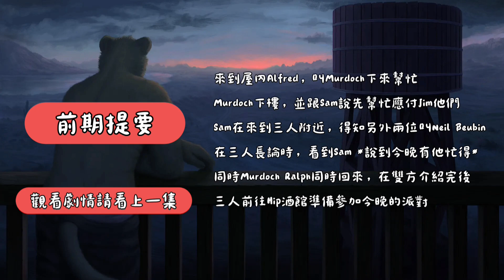喘息的時刻，該面對還是要面對 (Murdoch線 Ep.14)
要面對風暴前QAQ...先來聽歌
0:00-0:38 開場
0:38-0:58 前期提要

(Hip酒館)
0:58-3:48 找Cynthia求助
3:48-5:02 上台開唱 (記得看唱歌影片 ! )

(外頭)
5:02-7:46 出來閒逛
7:46-10:50 公墓 (Cliff Dahlia)
10:50-12:37 與Dahlia談話
12:37-14:44 風暴前的時光

(Murdoch視角)
14:44-18:37 小對話
18:37-25:03 開始
25:03-27:51 結束工作

27:51- 下集待續.